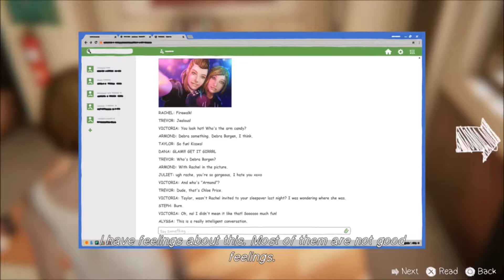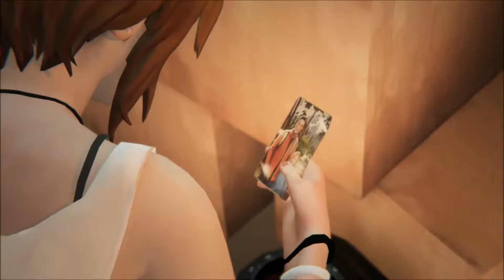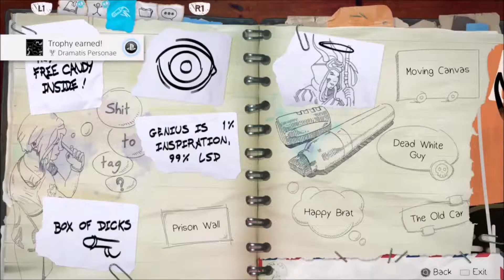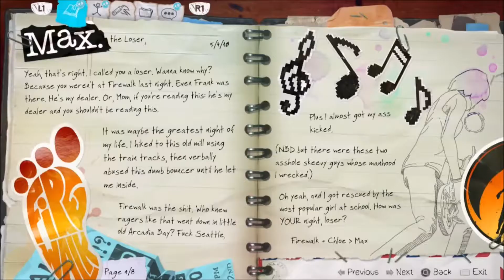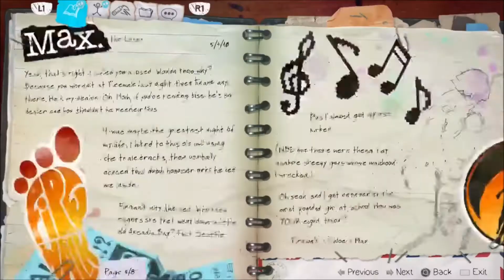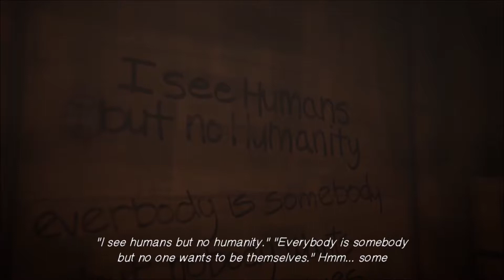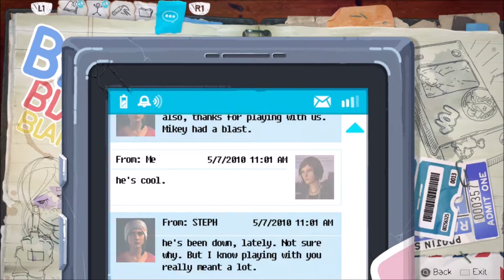Let's Play Life is Strange: Before the Storm Part 3 - Train [Episode 1 - Awake]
Meeting up with Rachel and spending a day with her. We play some games and ditch school, though things get a bit dark after certain events happen...

Optional Graffiti performed in this part: Episode 1 Graffiti #6-8